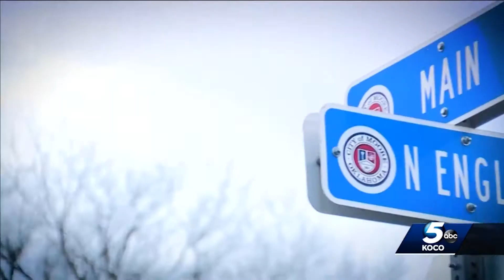Moore Athletes Killed by Drunk Driver